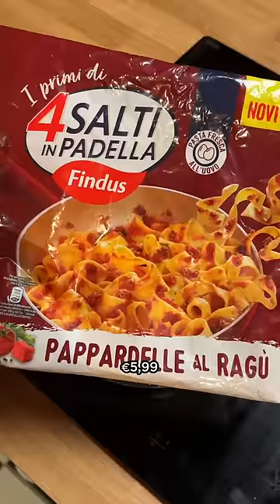PROVO TUTTI i 4 SALTI IN PADELLA | PRATTQUELLO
Torniamo a provà cibo surgelato al Mulino! Oggi ti faccio scoprire tutti i primi di 4 salti in padella. Gnocchi, Ravioli, Tagliatelle chi vincerà?
Viè a magna con me!
🌭 COSA MANCA al MULINO?➜
Se hai letto fino a qui sei una persona che legge le descrizioni: ciao bella persona! Commenta con "!"